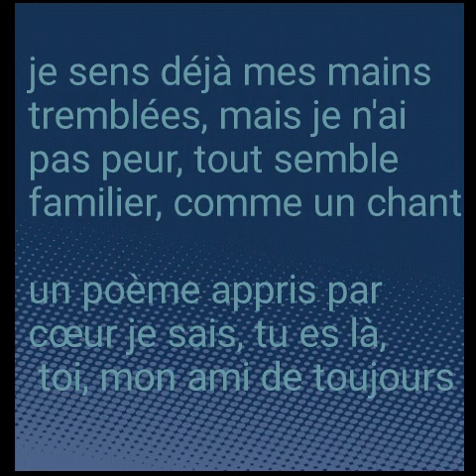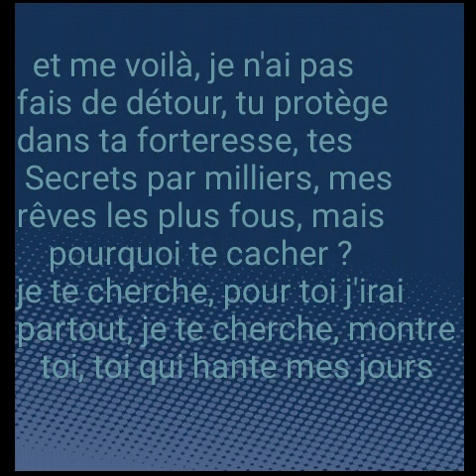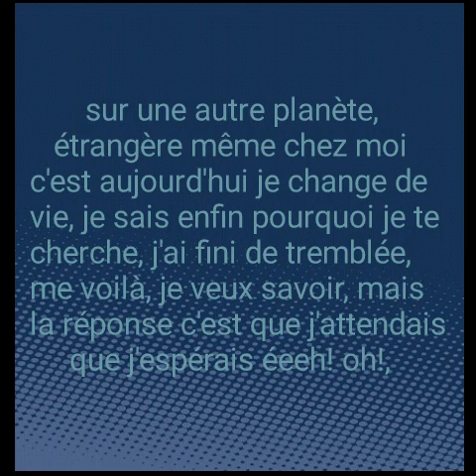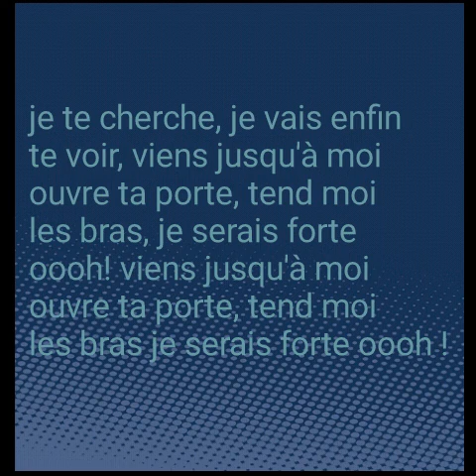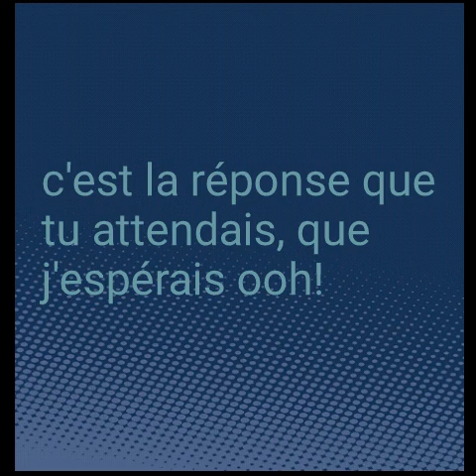Je te cherche paroles lyrics (la reine des neiges 2). by I T N M animation